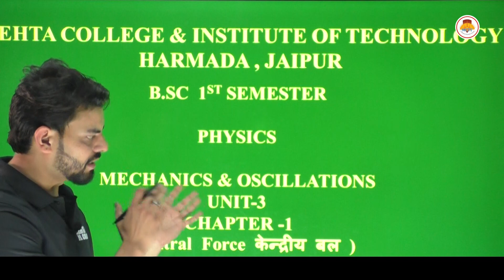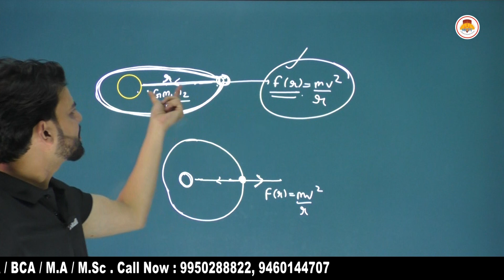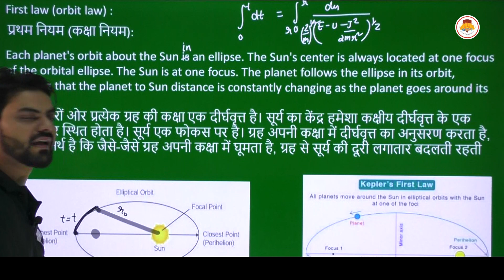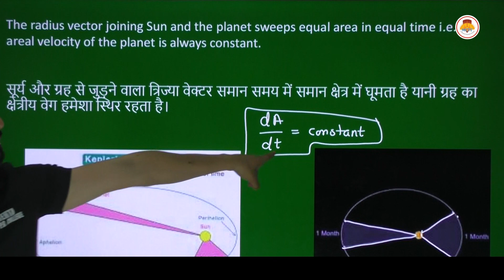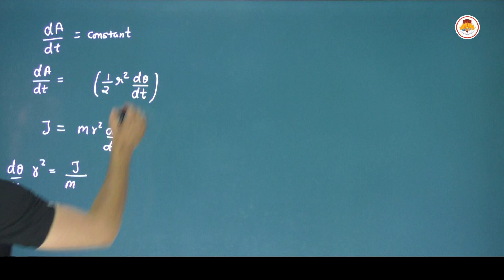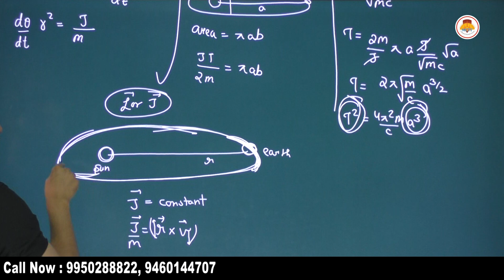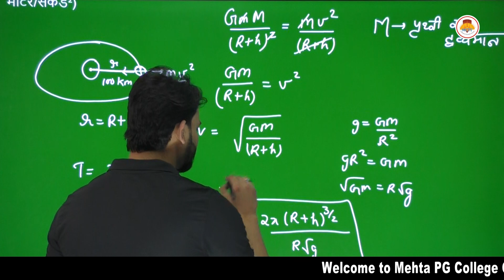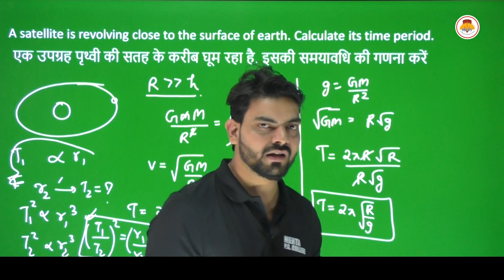BSC SEMESTER I - PHYSICS - KEPLER'S LAW OF PLANETARY MOTION - 1